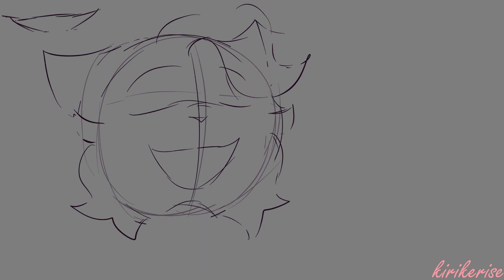it's a mapleshade kind of christmas // map part 11a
i like animating now. i have but csp to thank for that :)
buuuuuut i got so tired at the end of this part i couldnt finish it. the executive dysfunction urge to not do a specific task.

also thanks to moth for their patience, big fan of that guy xoxo so sorry i was too much of a wuss to finish

characters: mapleshade, myler
designs by ephemeralmoth
music: say goodbye to the holiday from mlp, clothing shop from tomodachi life

what do you want for christmas

more channukah maps but if u spell it like that: aster#[3344]